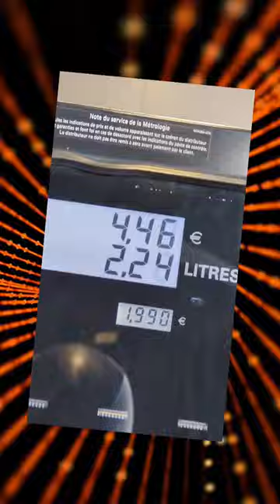Arrêtez de cliquer là dessus !